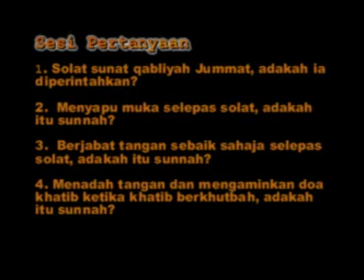Ustaz Ismail Kamus - Bida'ah Dalam Solat